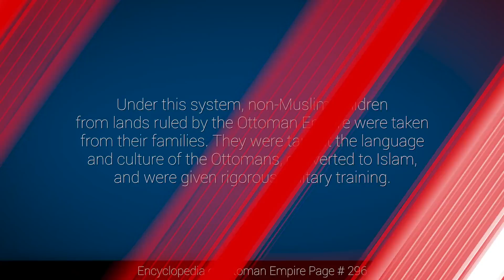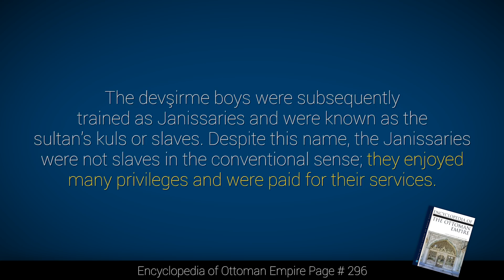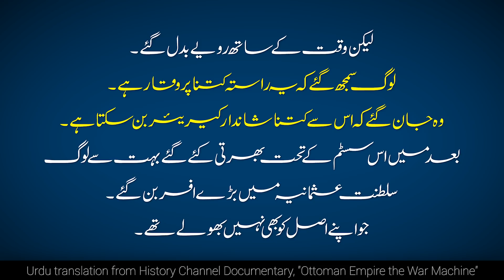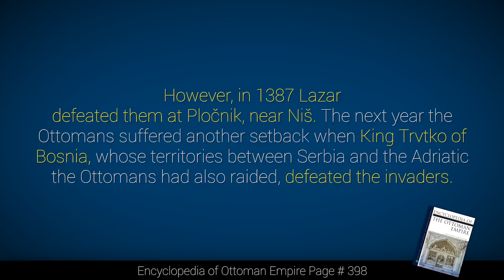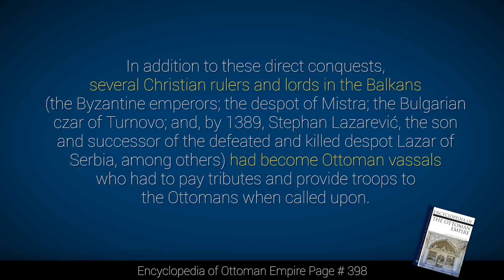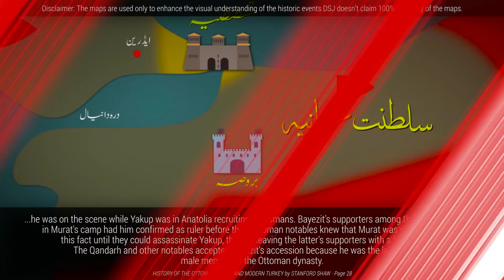The Ottoman Empire S01E03 | Maritsa, Kosovo and Brothers | Faisal Warraich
In this video you'll find the answers of following questions:
What happened in Anatolia in 1380s and 90s?
How Turkish Sultan deal with growing armies of Europe?
Why Europe and Muslim Turks in Anatolia were preparing an alliance against Ottoman Empire?
What the big thing happened on the bank of RIver Maritsa?
Why the battle of Kosovo is so much important in the history of Turkey?

Find these and many more interesting answers in the 3rd episode of the OttomanEmpire DSJ by FaisalWarraich